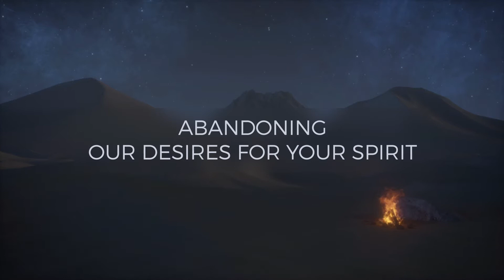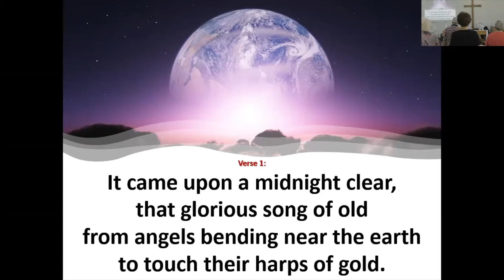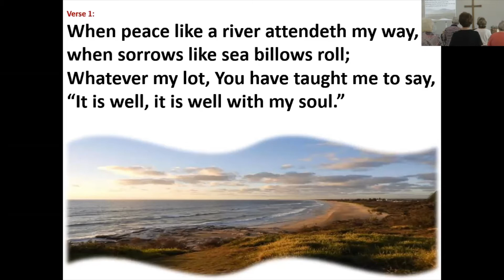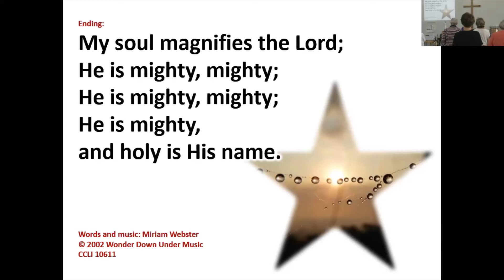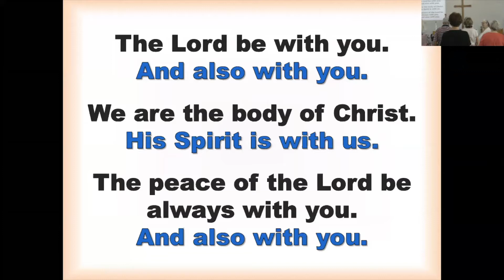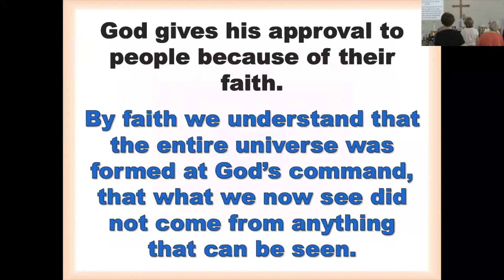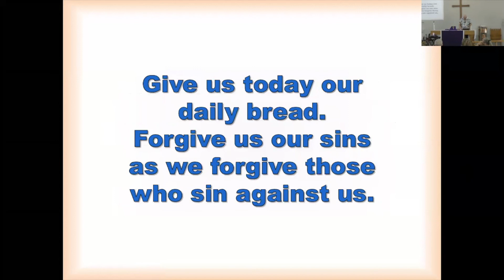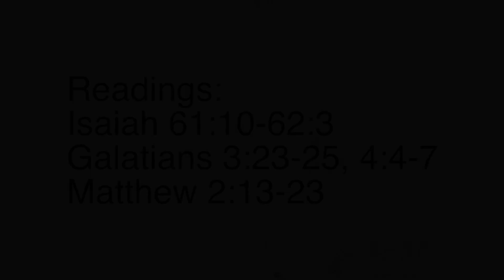6 December 2020 Comfort for Gods People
2nd Sunday of Advent